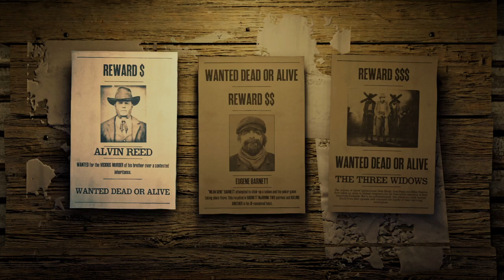Rdr2online, My Bounty Glitched! And got Away!